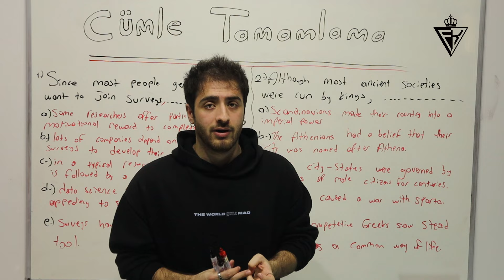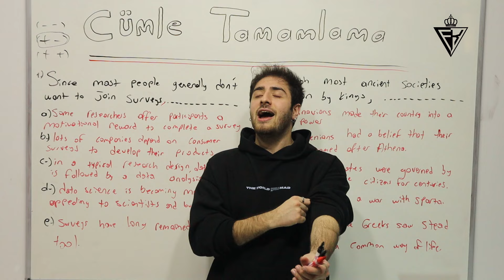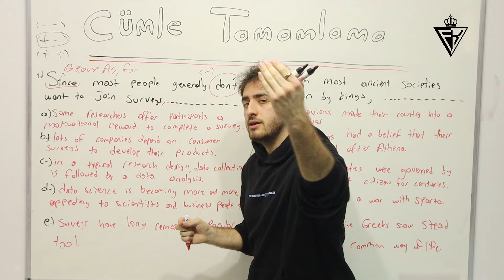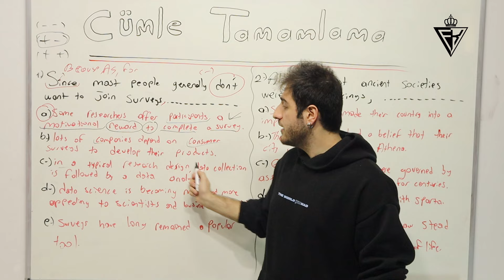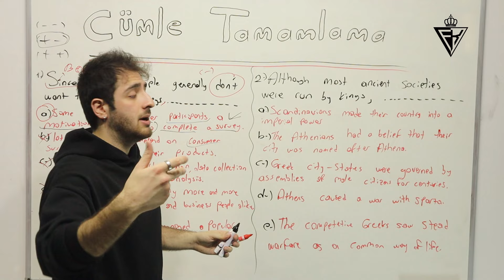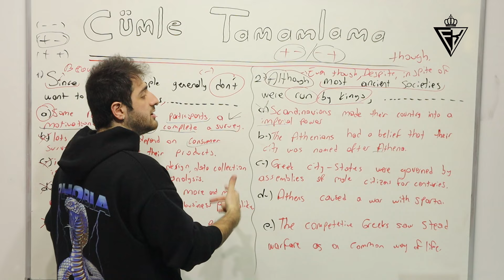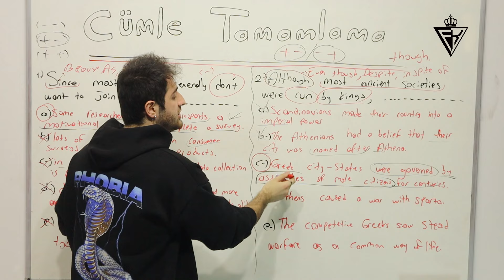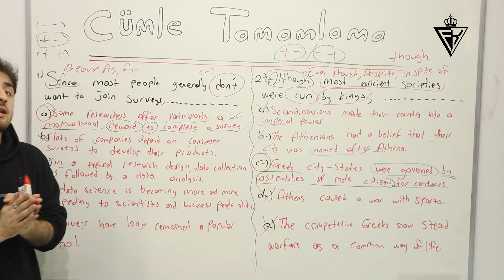CÜMLE TAMAMLAMA | YDS/YDT/YÖKDİL DERS #39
Merhaba dostlar, ben Furkan Hoca. Sizlerle yepyeni bir seriye başlayacağız. YDS/YDT/YÖKDİL sınavlarına hazırlanan arkadaşlar, bu seriyle birlikte artık hiçbir endişeniz kalmayacak.

Her hafta Çarşamba ve Pazar günleri yeni video!